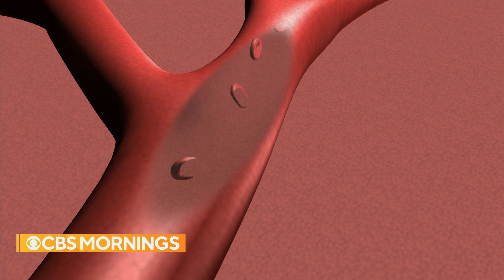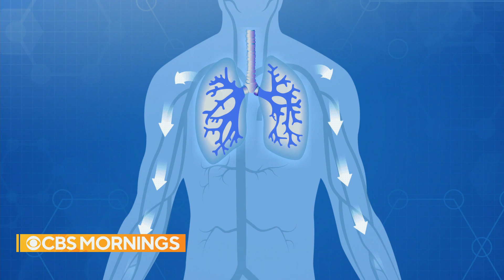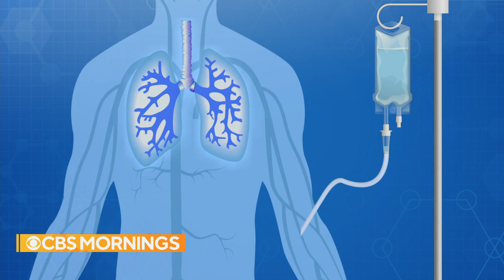Gene editing could be a game changer for patients with sickle cell disease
The FDA is set to decide Friday on a gene editing technique for patients with sickle cell disease. It would be the first use of CRISPR in the United States to treat a disease. CBS News' chief medical correspondent Dr. Jon LaPook has more.